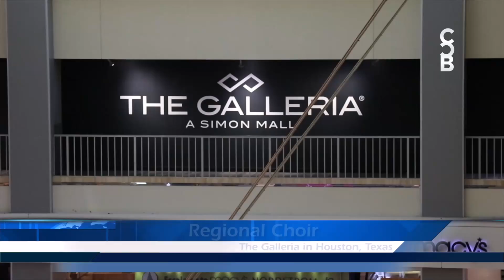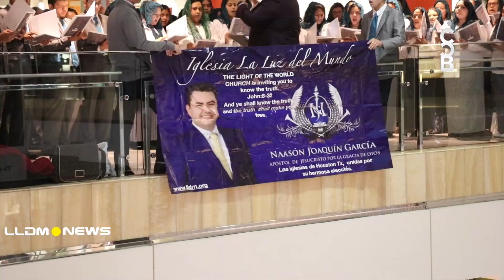The Choirs of Houston join, Day of evangelization in the mall more big of the city.